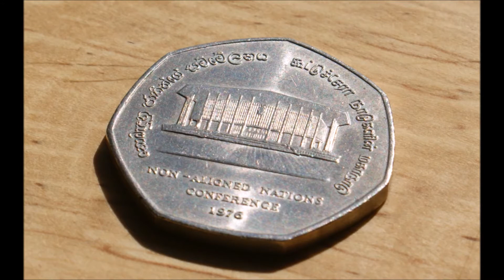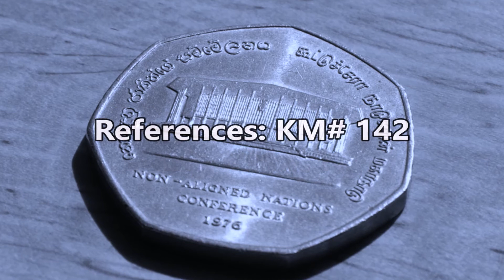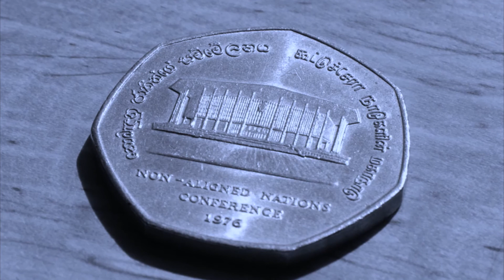Information about the coin 2 Rupees 1976 Sri Lanka